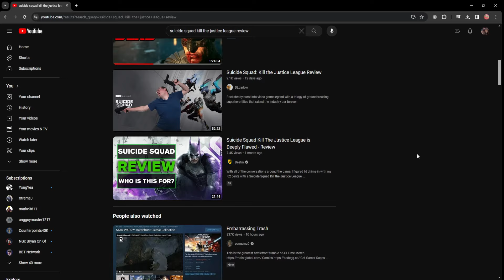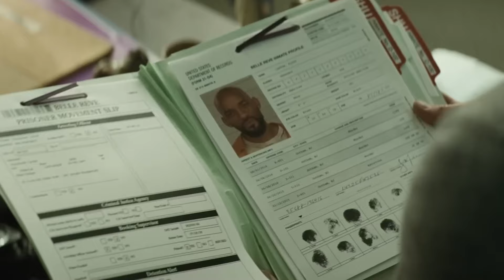Fruitcake's Take EP1: Suicide Squad Kill The Justice League. A weird experiment for Rocksteady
Welcome to the pilot episode of Fruitcake's Take, where I, CaptainFruitcake101 will look at games, old and new, to give you more than just an opinion on the gaming landscape.